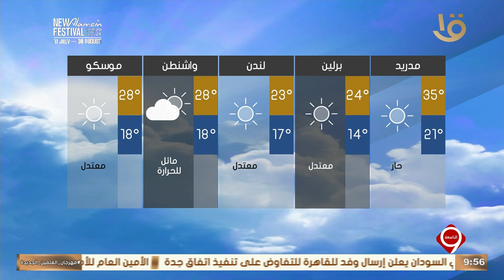نشرة التاسعة | بيان بدرجات الحرارة المتوقعة غدا